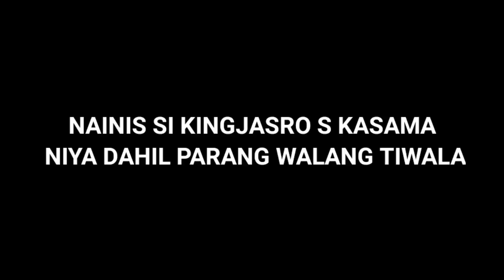NAGULAT SI KINGJASRO SA 2 MANIAC AT 1 SAVAGE KO🔥| ANO KAYA REACTION NG KASAMA NIYA🤣? - MLBB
Come Pre-register Honkai: Star Rail to Instantly Get 20 Free Pulls Now!

Mobile Legends
Expert Zilong
Pro Zilong
Inuyasha
SSQ Channel Ml Pro
TRASHTALK ML